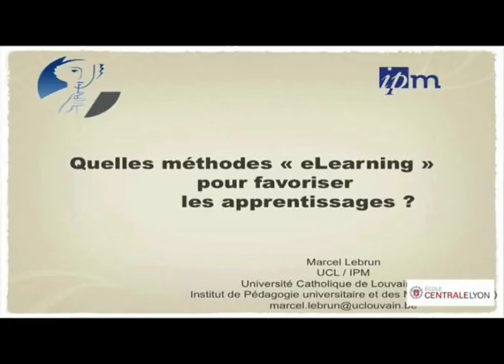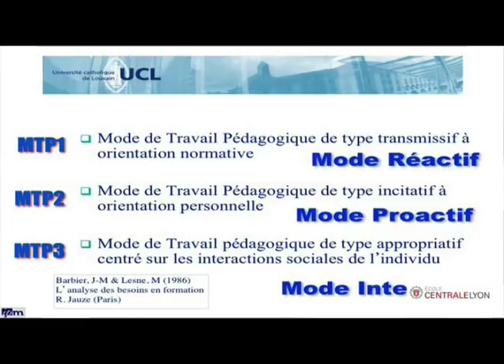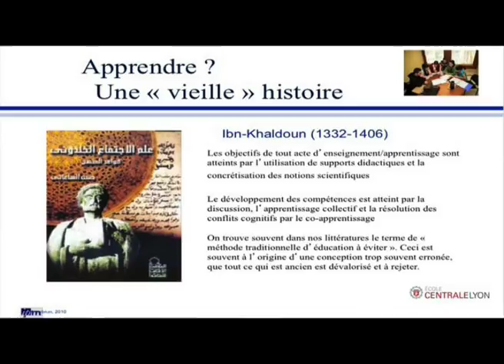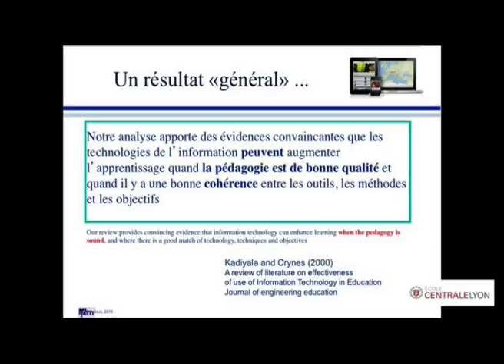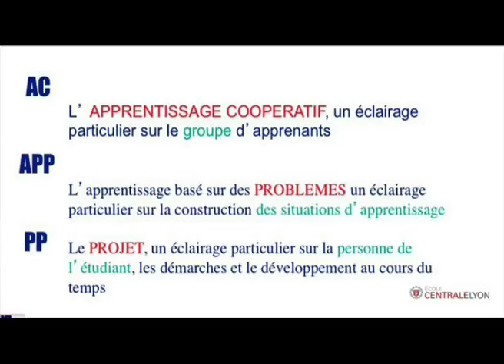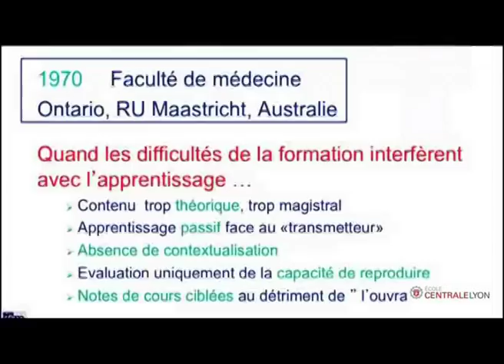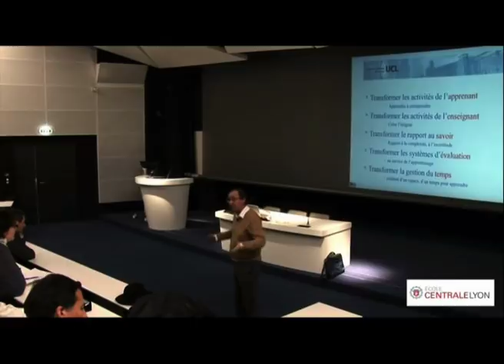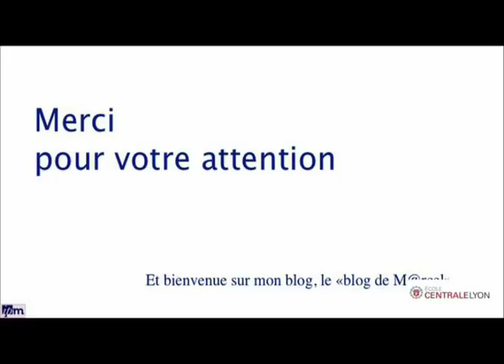Quelles méthodes pédagogiques pour favoriser les apprentissages ?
Une conférence sur les méthodes pédagogiques et l'eLearning donnée à l'Ecole Centrale de Lyon le 9 décembre 2010. Je répondais ainsi à l'invitation de l'Alliance entre l'école centrale et EM-Lyon. Le site original de diffusion de cette vidéo est :
Je reprends ici le texte de présentation :
Dans le cadre du projet Ying-Yang, les équipes en charge de l’innovation pédagogiques au sein de l’Ecole Centrale et de l’EMLYON Business School ont organisé, le jeudi 9 décembre dernier une après-midi de présentation et d’échanges autour de l’usage et des évolutions de la plateforme pédagogique Claroline, regroupant plus de 80 personnes du monde universitaire et des grandes écoles de toute la France.

Au cours de cet après midi, le professeur Marcel Lebrun, professeur à l’Université de Louvain a fait une intervention très remarquée sur la pédagogie et plus particulièrement les pédagogies actives (Project-based learning et problem-based learning).

La vidéo de son intervention très inspirante vous est proposée ci-dessous. Un incontournable pour tous ceux qui sont concernés par les enjeux de transmission de connaissance et d’apprentissage.